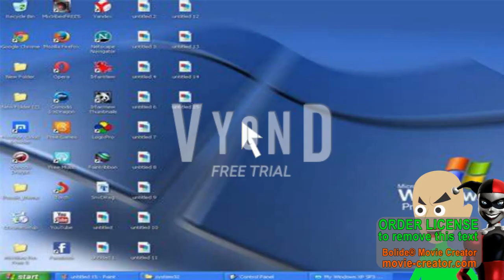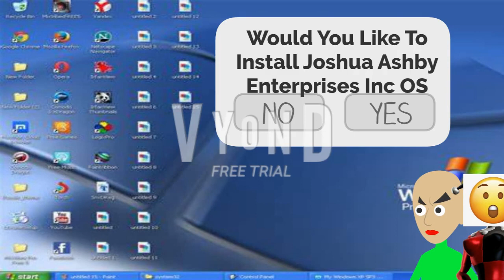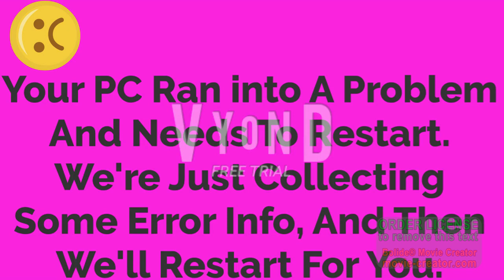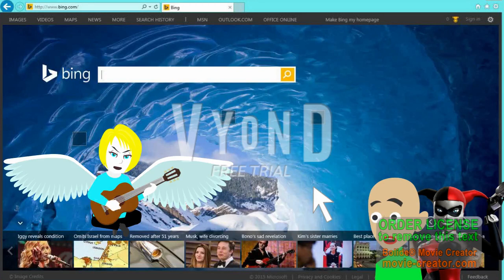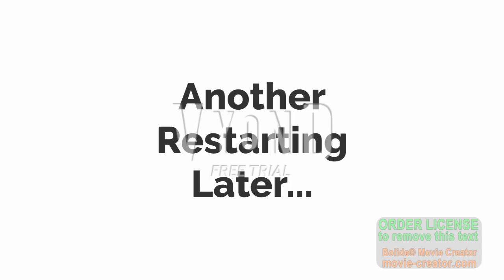Baldi Gets A Punishment Day + Baldi Gets A Joshua Ashby Enterprises Inc OS (Feat Harley Quinn)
The Cast Of Characters, Even The Rest Of The Credits Are Included In The Description As Follows:
Microsoft Sam As Himself
Tara Strong As Twilight Sparkle &
Harley Quinn
Andrea Libman As Pinkie Pie
& Fluttershy
Ashleigh Ball As Rainbow Dash And Apple Jack
Tom Kenny As The French Narrator
Adult Male 1 As Felix
Adult Male 6 As Mr. Warner
Microsoft Mike As Himself
Davemadson As Himself In Uberduck.ai
Adult FeMale 1 As Beulah
Eric As The Angry Voice Of Baldi
Skippy The Chipmunk As Jimsdog23
Robosoft 4 As Angela The Angel
Tabitha St Germain As Rarity
Joanna As Tara Strong
Adult Male 7 As Radar Overseer Scotty
MS Azure As Sara
Microsoft Mary As Herself
Micah James McGonigal As Baldi &
Principal Of The Thing
Assembled By Joshua Ashby
Made With
Vyond
Balabolka Or Online Microsoft Sam Text To Speech Generator
Oh And Also, If You See The Exclamation Mark
I Would Recommended If You Please Turn Down The Volume At 1% Or The Headphone Users
Please Take Them Off At All Times
Orignally Written And Performed By Michael Buble
Courtesy of Reprise Records
Sung By Main 6 Ponies & Microsoft Sam
Because I Really Do Appreciate It

Courtesy of Tunecore
Lost